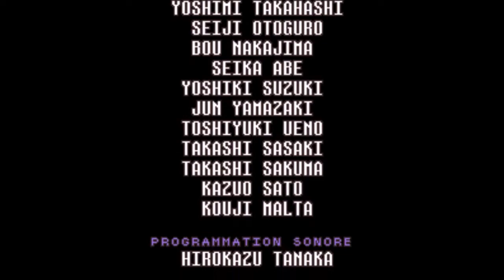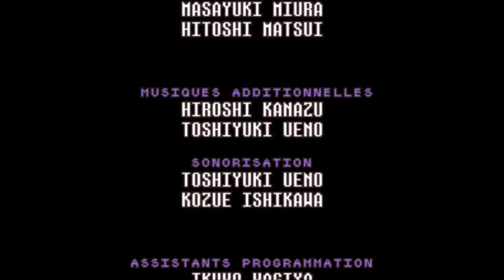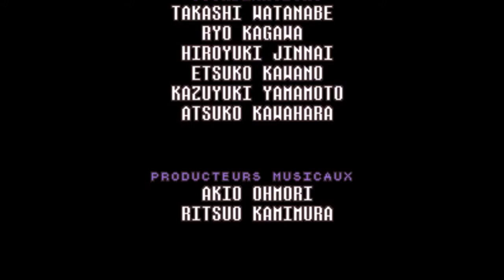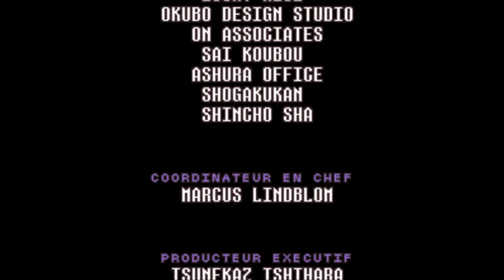Earthbound - Episode Final [FR Playthrough]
Et c'est la fin... Merci énormément, cette série restera pour moi ma première grosse série, et avec sa fin c'est la fin d'une ère pour ma chaîne, en espérant le mieux pour l'ère suivante :)